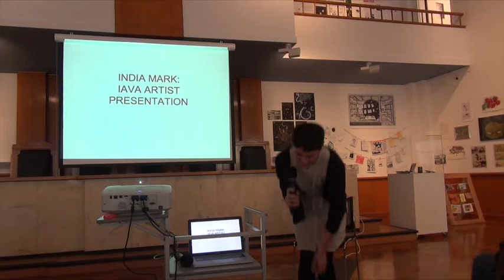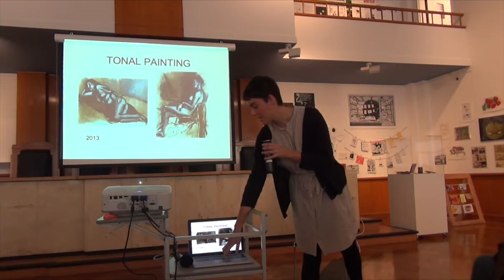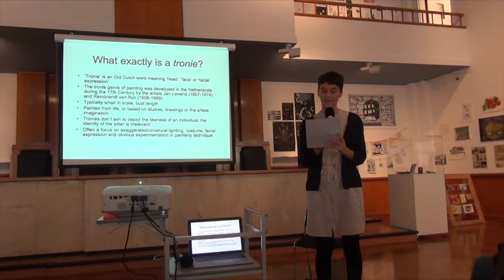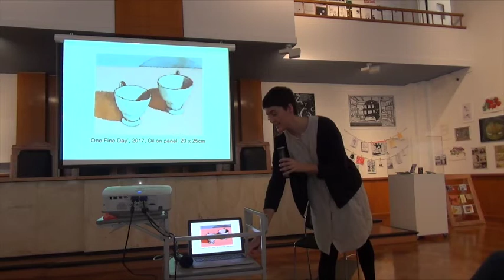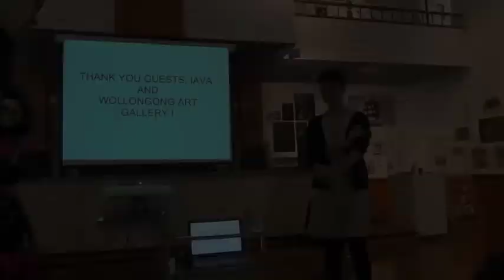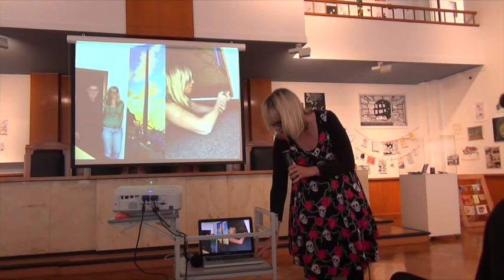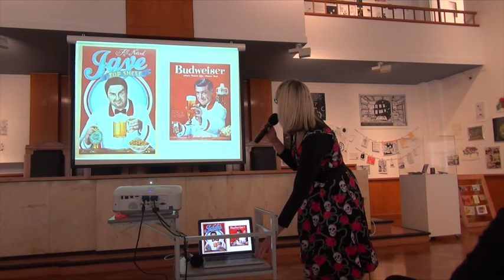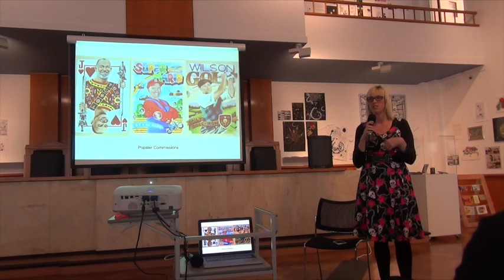IAVA Artist Talk - India Mark & Melissa Ritchie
IAVA's "Artists in Conversation" with portrait artists Melissa Ritchie & India Mark.
This was the fourth in a series of artists talks which took place on 20 May 2017 at Wollongong Art Gallery.